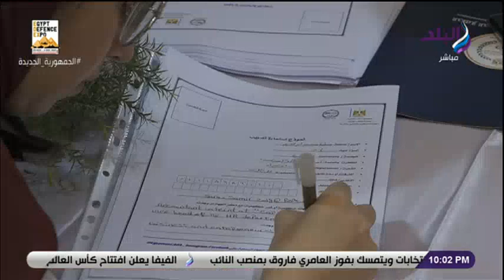بحضور محمد أبو العينين وكيل مجلس النواب.. افتتاح ملتقى التوظيف الـ22 لطلاب جامعة القاهرة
جزء من حلقة اليوم 29 نوفمبر 2021 من برنامج على مسئوليتي يناقش فيها على_مسئوليتي مستجدات كورونا ومداخلة هاتفية مع الصحة تكشف حقيقة اكتشاف حالة مصابة بمتحور كورونا الجديد فى مصر ، مداخلة مع المدير التنفيذي للنادي الأهلي يكشف تفاصيل ما وصل إليه النادي الأهلي في أزمة العامري فاروق ومداخلة مع رئيس العربية للتصنيع يكشف تفاصيل توطين الصناعات العسكرية المصرية.

ـــــــــــــــــــــــــــــــــــــــــــــــ